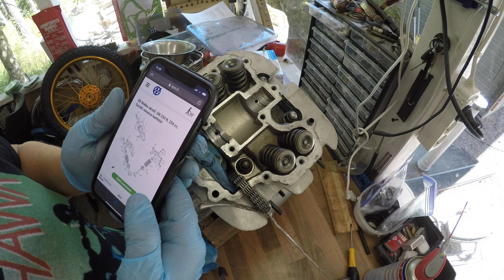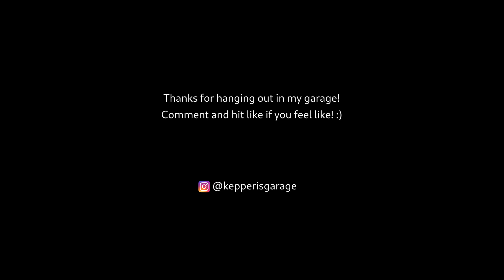Suzuki GN250 EP14 - The Engine (part 3) - Valve rockers and camshaft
Terve! Back with the engine wrenching. This time i will install the new valve rockers and camshaft.